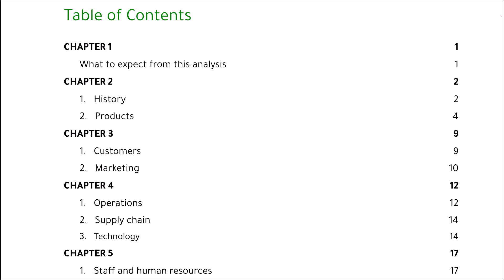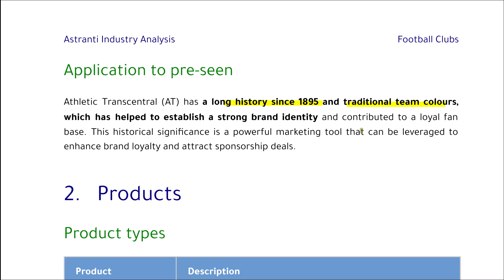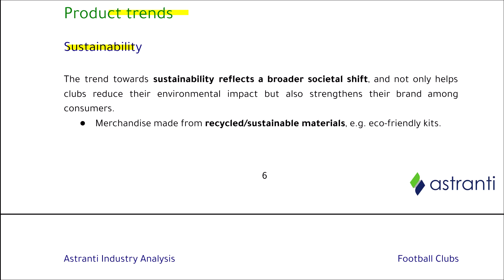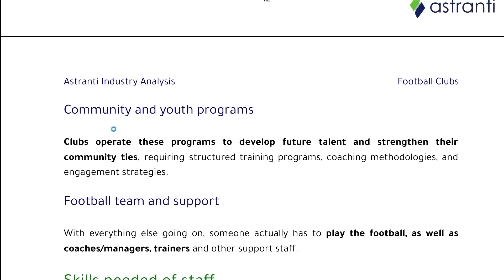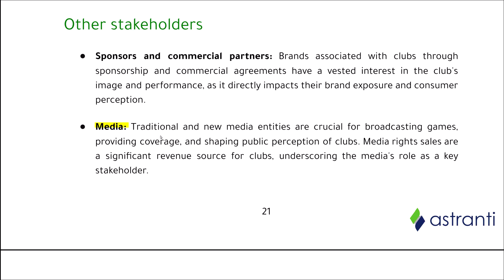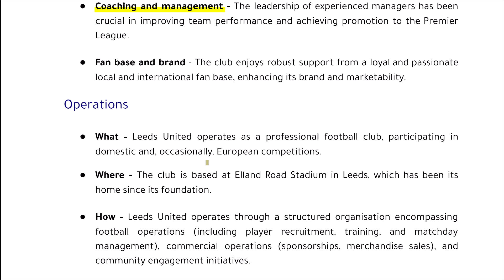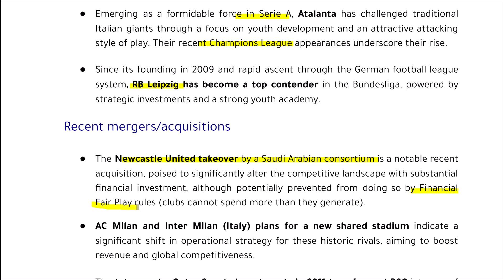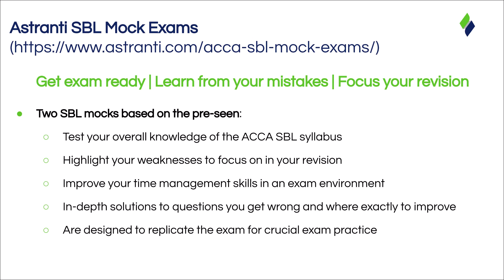ACCA SBL - Athletic Transcentral Pre-seen Analysis March 2024 - Industry Analysis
To succeed in the SBL exam you need to be able to APPLY your theory knowledge to the case study scenario!

To help give you a head start on this, we've recorded this full industry analysis of the Athletic Transcentral pre-seen, linking the pre-seen to the football club industry itself.

In this video, you will find:

00:00 Introduction
01:52 Why learn the industry?
04:13 History of football
07:35 Industry life cycle
09:20 Women's football
11:10 Products
17:33 New products
21:26 Product trends
24:40 Customers
26:23 Marketing
33:24 Supply chain
36:24 Stakeholders
46:29 CSR issues
49:33 Competitors
01:05:42 Industry issues
01:12:04 Mock exams

If you want access to our FREE pre-seen pack and watch the rest of our pre-seen analysis, make sure to sign up

The pack includes:
+ Full analysis of the pre-seen
+ Full strategic analysis
+ Top 10 most likely issues to come up in the exam
+ Industry analysis document
+ Time management guide

To purchase our ACCA SBL mocks based on Athletic Transcentral with complete solutions